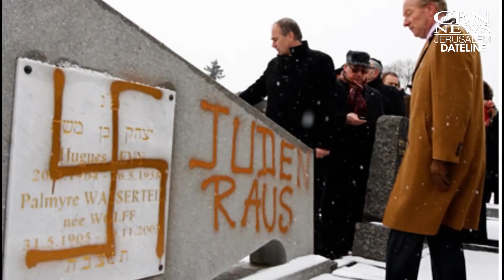Prophecy Fulfilled: Ukrainian Jews Return to Israel After Thousands of Years in Exile